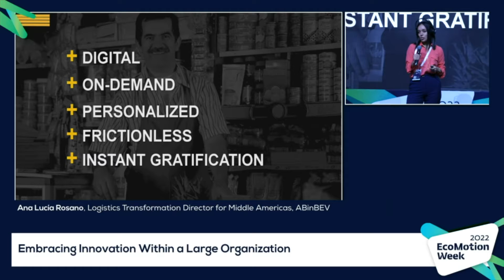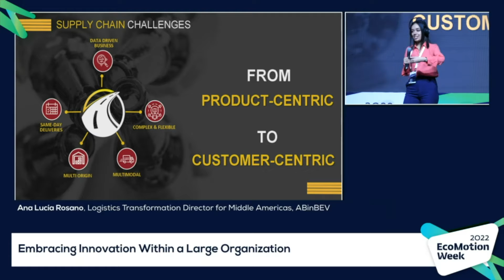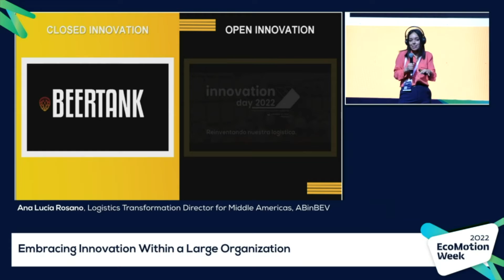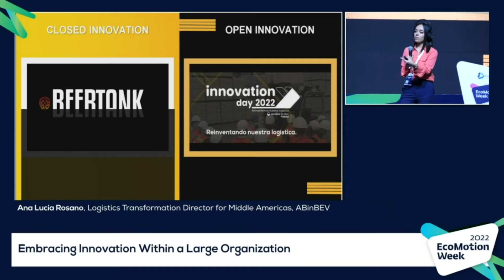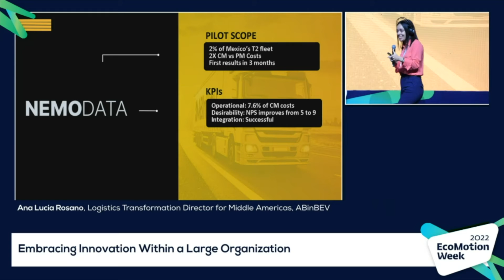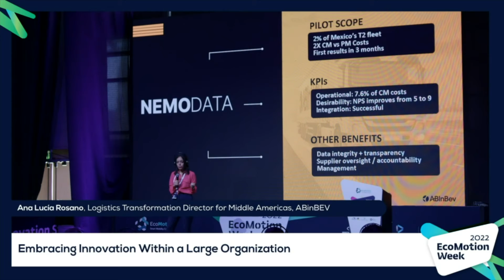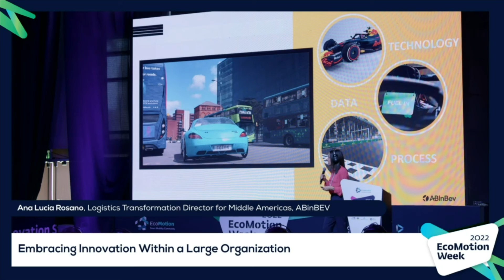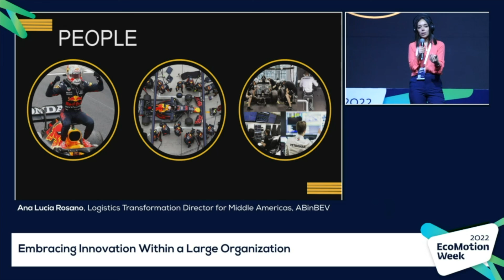EMW22_05 Embracing innovation within large organization (Innovation stage)